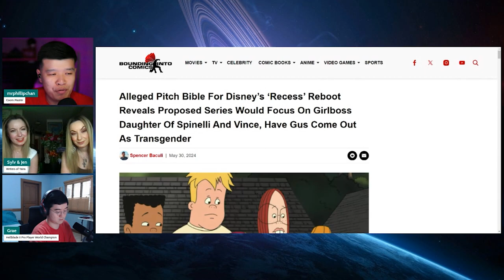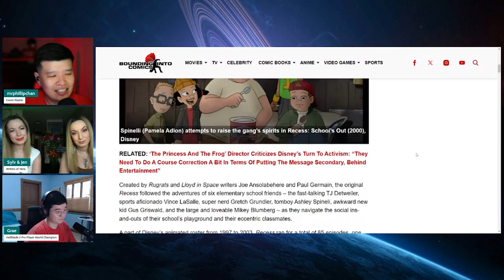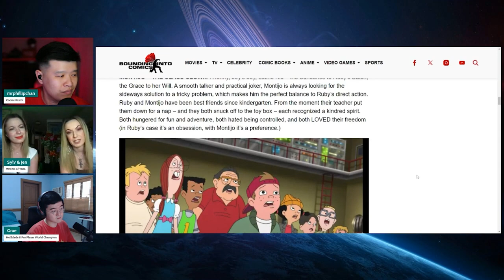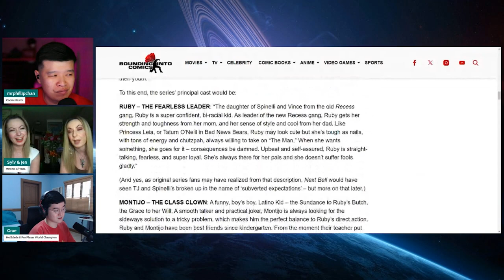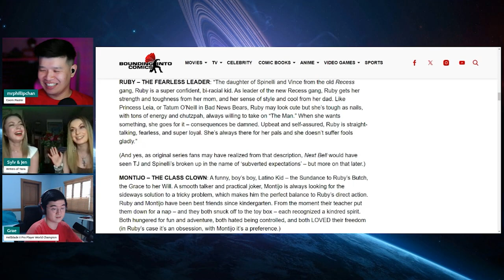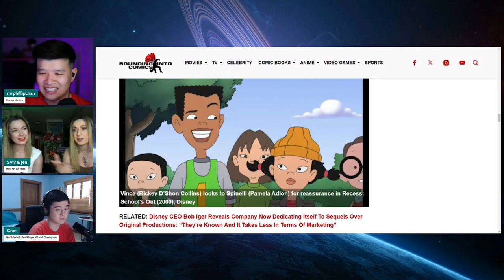WOKE Disney DESTROYS Another CLASSIC ICONIC Cartoon! Inserts POLITICAL IDEOLOGY To a KIDS SHOW!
Woke Disney destroys another beloved classic iconic cartoon, Recess. The insertion of woke political ideology seems relentless and never ending. Why can't a kids show simply be for kids?

Follow Jen & Sylvia Soska!